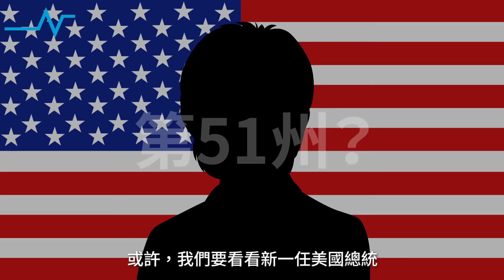波多黎各——美國版「一國兩制」即將告終？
波多黎各運動員普克（Monica Puig）早前在里約奧運女單網球賽奪金，她一句奪金牌不為自己，也不為國家榮耀，而是為了讓這窮小島人民有一點正面消息，讓人再次關注這個小島在爭取獨立與加入美國之間的無奈。

☞波多黎各網球女將奪史上首金　也可能是最後一金